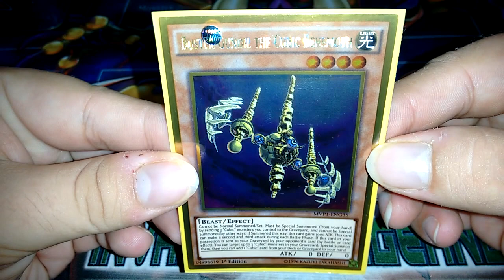Buster Gundil The Cubic Behemoth. Venta de Cartas Coleccionables.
DESCRIPCIÓN DE LA CARTA.
Carta de yugioh "Buster Gundil The Cubic Behemoth".
MVP1-ENG35.
Monstruo de Efecto.
Tipo Bestia.
Atributo Luz.
ATK: 0.
DEF: 0.
Nivel 4.
1°Edición.
En Buen Estado.
Idioma Inglés.
Rara Dorada.
Incluye Mica Protectora.
Carta 100% Original.